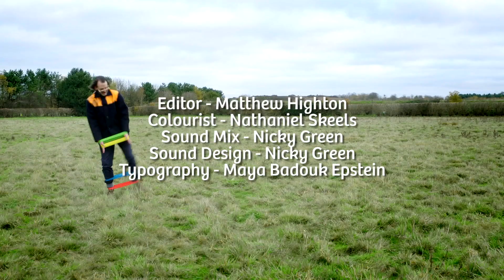Preparing for Eel Season with a Handcrafted Wooden Eel Spoon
Written and Directed by Eitan Badouk Epstein

Starring
Morris Dyker - Pat Cahill

Darren - Eitan Badouk Epstein
Young Morrisina Dyker - Dottie Skrzypek
Morrisina Dyker - Mimi Valentine

Director of Photography - Arushi Chugh
1st AC - Charlotte Vernet
2nd AC - Niels Halle
Gaffer - Oscar Oldershaw
Sound Recordist - Luise Guertler

Editor - Matt Highton
Colourist - Nathaniel Skeels
Sound Mix - Nicky Green
Sound Design - Nicky Green
Typography - Maya Badouk Epstein

Additional Material provided by Pond5

“Bear Dance/Berendans” performed by Anahata

Colin Mantripp and Lillyfee Woodcarving Studio
Charlie Perkins